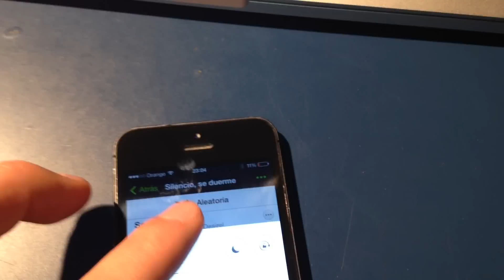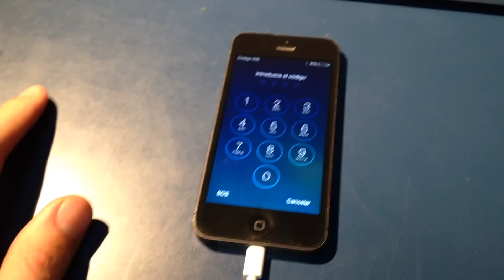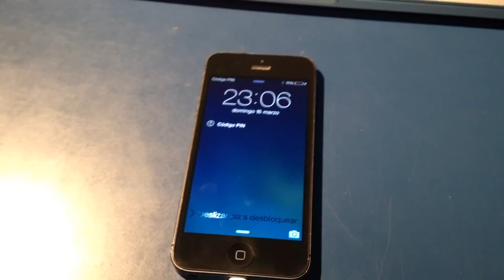iPhone se apaga cuando aún tiene batería. Solución.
Actualización enero 2015

En este video os mostramos un iPhone que se apaga cuando tiene un 10% de batería, esto le sucede a mucha gente y por eso en este vídeo os contamos cómo solucionarlo.